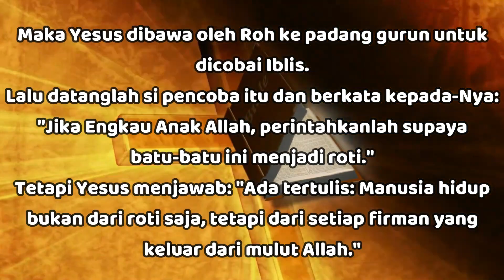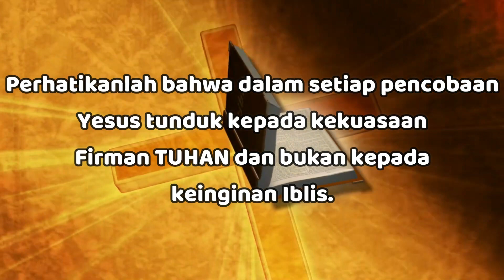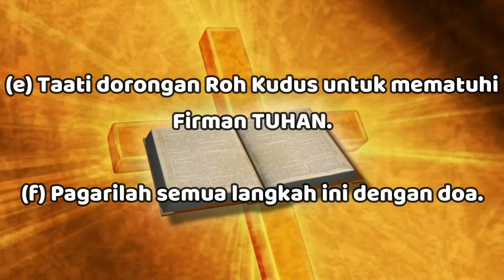"Hadapi Pencobaan Menggunakan Firman TUHAN" - Matius 4:1,3-4 - Renungan Harian (RISE Video)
07 Februari 2023

"Hadapi Pencobaan Menggunakan Firman TUHAN"

Matius 4:1,3-4

Maka Yesus dibawa oleh Roh ke padang gurun untuk dicobai Iblis.

Lalu datanglah si pencoba itu dan berkata kepada-Nya: "Jika Engkau Anak Allah, perintahkanlah supaya batu-batu ini menjadi roti."

Pencobaan Yesus oleh Iblis adalah usaha untuk membelokkan Yesus dari jalan ketaatan yang sempurna kepada kehendak TUHAN.

Perhatikanlah bahwa dalam setiap pencobaan Yesus tunduk kepada kekuasaan Firman TUHAN dan bukan kepada keinginan Iblis (Mat 4:4,7,10).

Pelajaran apakah yang dapat kita tarik dari peristiwa ini?

1) Iblis merupakan musuh terbesar kita.

Sebagai orang Kristen, kita harus sadar bahwa kita terlibat dalam peperangan rohani melawan kuasa-kuasa kejahatan yang tidak nampak namun sangat nyata (Ef 6:12).

2) Tanpa Roh Kudus dan Firman TUHAN yang digunakan secara tepat, orang Kristen tidak mungkin mengalahkan dosa dan pencobaan.

Berikut ini adalah beberapa anjuran mengenai cara mempergunakan Firman TUHAN untuk mengatasi pencobaan:

(a) Sadarilah bahwa melalui Firman TUHAN kita mempunyai kuasa untuk melawan setiap ajakan dari Iblis (Yoh 15:3,7).

(b) Tulislah Firman TUHAN di dalam hati dan pikiran kita (menghafal) (Yak 1:21).

(c) Renungkanlah siang dan malam ayat-ayat yang telah kita hafalkan (Ul 6:6; Mzm 1:2; 119:47-48).

(d) Ucapkanlah ayat-ayat yang kita hafalkan itu di dalam hati kepada TUHAN pada saat dicobai (Mat 4:4,7,10).

(e) Taati dorongan Roh Kudus untuk mematuhi Firman TUHAN (Rm 8:12-14; Gal 5:18).

(f) Pagarilah semua langkah ini dengan doa (Ef 6:18).

Marilah kita menghadapi pencobaan dengan menggunakan Firman TUHAN.. Semoga TUHAN Yesus memberkati...

Let us face temptation by using the Word of GOD... May GOD bless us all🙏😇